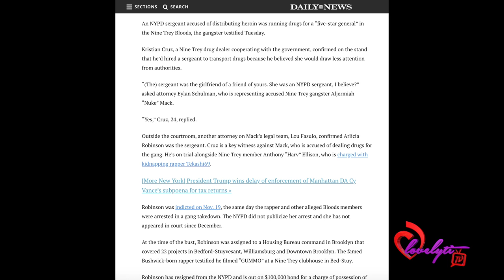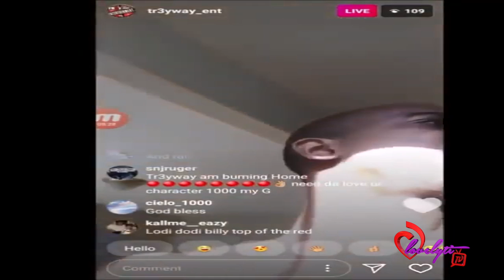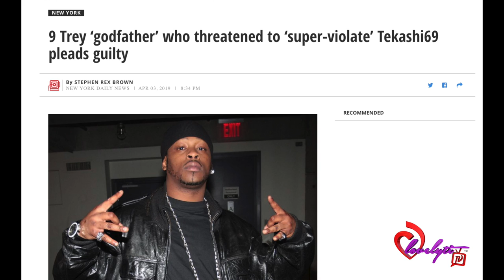Pt 6~Jorge gets with family, NYPD sergeant turns Drug Mule+Mel Murda Calls Shotti A ROACH